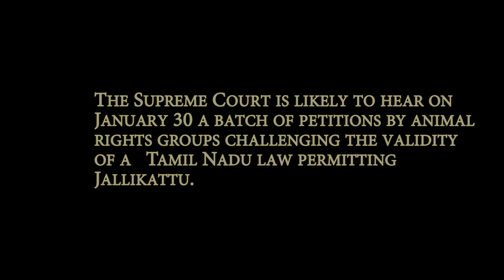JALLIKATTU UPDATE HD VIDEO